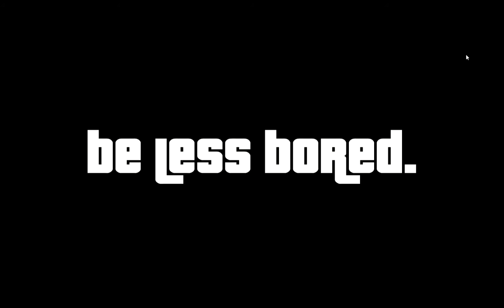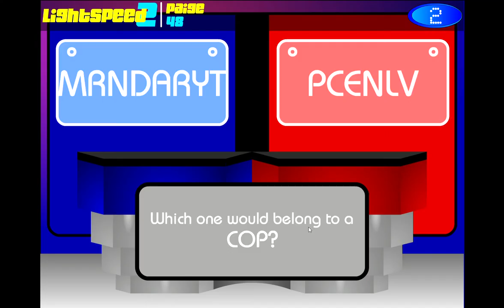Lightspeed 2 Quickplay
A quickplay gameplay video featuring Lightspeed 2 which contains game shows at the speed of light.